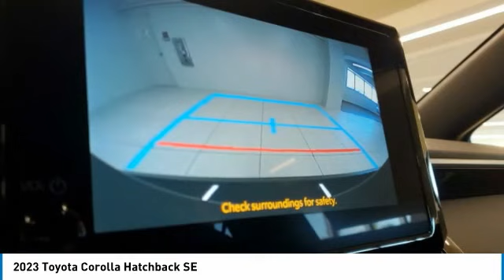2023 Toyota Corolla Hatchback P103CW95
2023 Toyota Corolla Hatchback SE

Kendall Toyota
10943 S Dixie Hwy

2023 Toyota Corolla Hatchback SE 5D Hatchback Midnight Black 2.0L I4 FWD 32/41 City/Highway MPG. This vehicle is located at Kendall Toyota in Miami on 10943 South Dixie Highway Miami, FL 33156 with convenient access from the Palmetto Expressway SR 826 with access to Miami, Coral Gables, Doral and Hialeah. Have questions on the best new or used cars available for you? Looking for the best price on a new Toyota Corolla in Miami? Listed as $24998, this Corolla may qualify for additional dealer discounts and incentives. Miami Toyota Corolla buyers will find great dealer discounts, low finance rates, or lease options with $0 down payment. Customize your payment and get it delivered to your home. Buying a new Toyota in Miami has never been easier. Plus every new Corolla comes with ToyotaCare no-cost maintenance and 24-hour roadside assistance covering you for 2 years or 25,000 miles, whichever comes first. Toyota Corolla offers legendary build quality and is known for class-leading reliability. That is what makes it one of the most popular vehicles for Miami drivers today, and for the past 50 years. And now the new Corolla offers a redesigned interior to give drivers and passengers upscale comfort and feel at a very affordable price. Large touchscreen displays keep you connected with Apple CarPlay, Android Auto or Amazon Alexa compatibility. Ask your Corolla to play music, control smart-home devices, find parking and more. Legendary reliability meets cutting edge connectivity giving you the best of both worlds. Toyota Safety Sense 2.0 includes: Pre-Collision System with Pedestrian Detection (PCS w/PD), Lane Departure Alert with Steering Assist (LDA w/SA), Automatic High Beams (AHB), Road Sign Assist (RSA), Lane Tracing Assist (LTA), Full-Speed Range Dynamic Radar Cruise Control (DRCC) Ready to take a new Toyota Corolla test drive and experience the new interior, technology, and safety features? Call Kendall Toyota for a Corolla walk-around demonstration today.